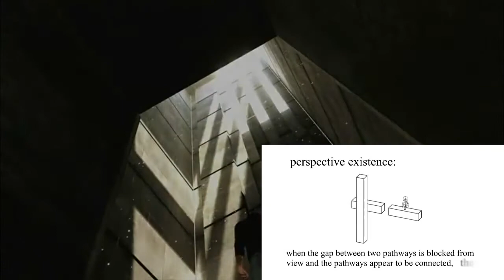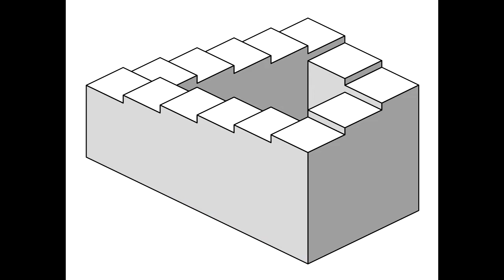Review Assassin`s Creed Revelations by Fenaco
Review del videojuego Assassin`s Creed Revelations realizado por Fenaco para Comunidad BlueBox.